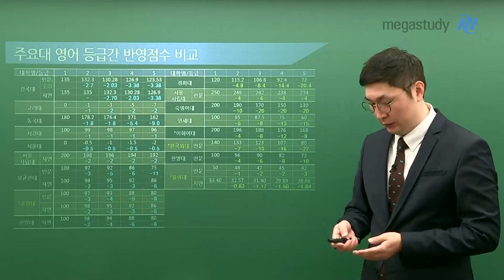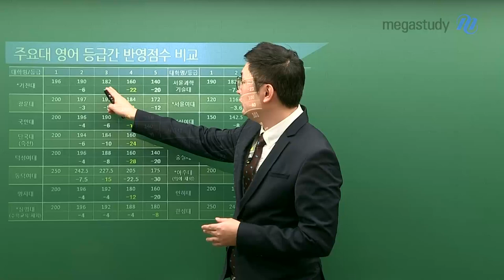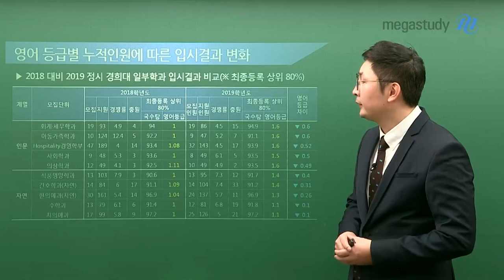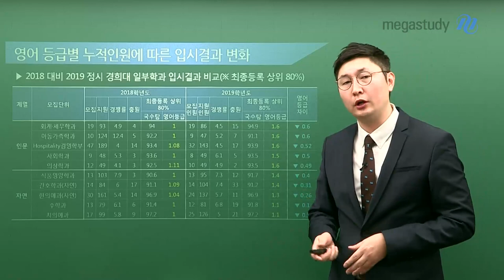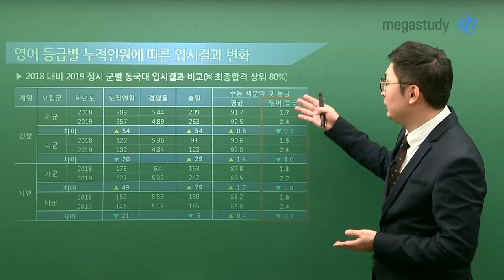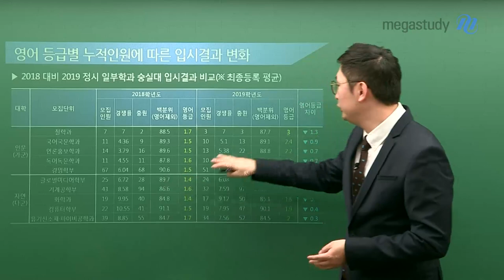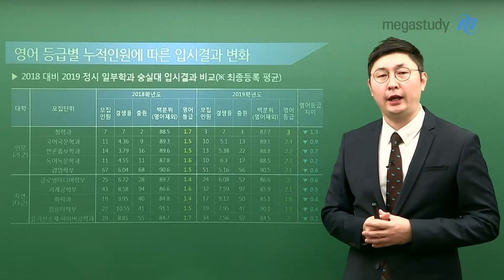[메가스터디] 2020 정시 - 영어 절대 평가 시행 3년, 영어의 영향력은?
[메가스터디교육 대입컨설팅센터 김광석]
대학별 영어의 영향력에 대해 알려드립니다.